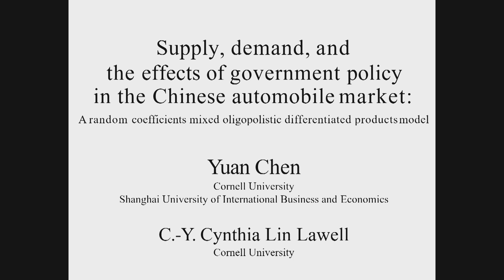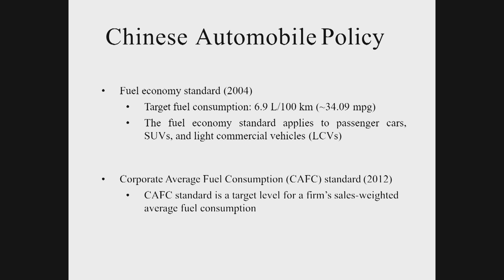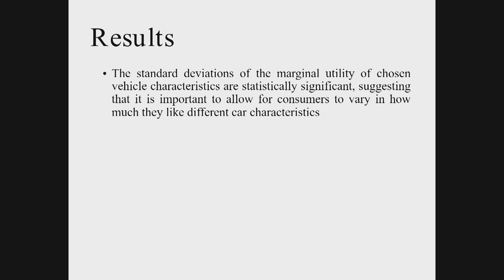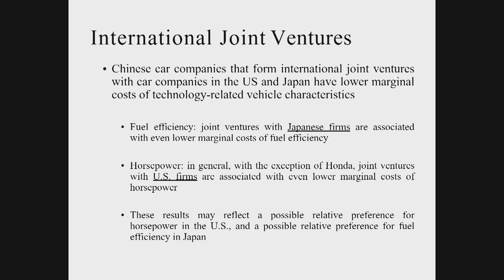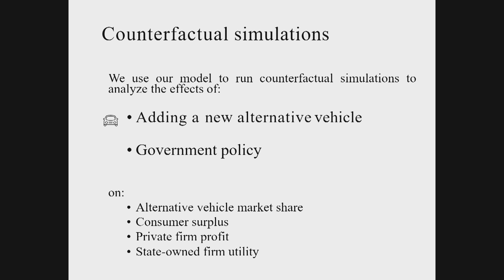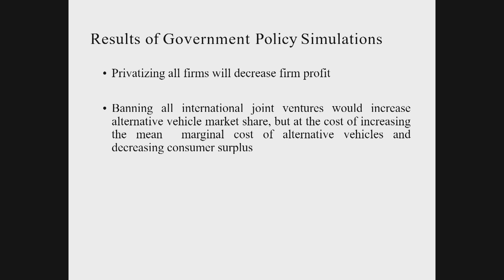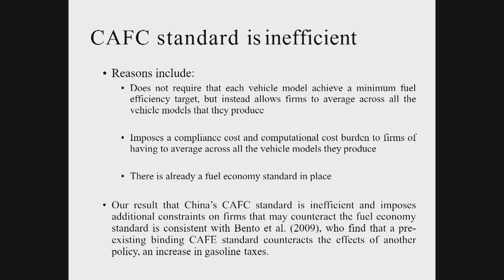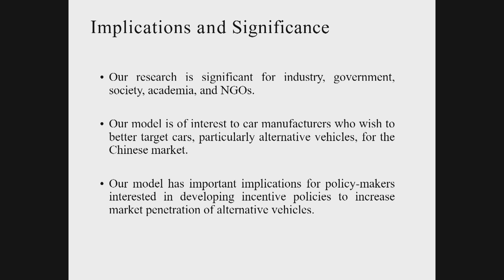TE3 2018: Cynthia Lin Lawell, Cornell University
Conference Day 1, Panel 1: Cynthia Lin Lawell (Cornell University), Yuan Chen (University of California). Supply, Demand, and the Effects of Government Policy in the Chinese Automobile Market: A Random Coefficients Mixed Oligopolistic Differentiated Products Model. October 25, 2018.

to view the slides complementing this talk.

About the TE3 Conference: The Transportation, Economics, Energy and Environment Conference brings economic scholars together with government and industry practitioners to exchange ideas and strengthen collective knowledge for addressing transportation energy and environmental policy challenges.

What transportation energy and environmental policies will foster progress toward long-term climate protection goals given the volatility of energy markets and uncertainties in consumer behavior?

Relevant factors include technology cost and investment needs for vehicles, fuels and related infrastructure; changing demands for travel; social issues including changeable consumer behavior; new mobility services; car sharing; public transportation and other mode choice issues. The theme encompasses tensions between current low fuel prices and tightening fuel economy and GHG emissions standards, as well as longer-term issues around aligning infrastructure, fuel, and vehicle design and consumer education for a sustainable future.

Hosted by the University of Michigan Energy Institute, this year’s conference will include four panels and two paper sessions on economic and policy research that addresses energy use in the transportation sector and its environmental implications. Last year’s conference featured an outstanding selection of papers covering fuel economy and emissions, technology incentives, alternative fuels, consumer adoption and behavior, impact of vehicle scrappage programs, and infrastructure.